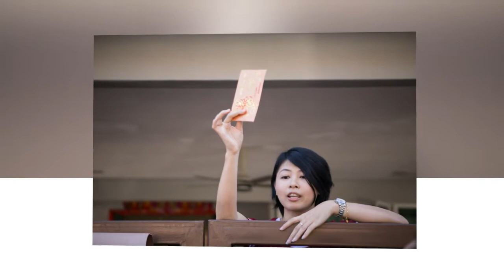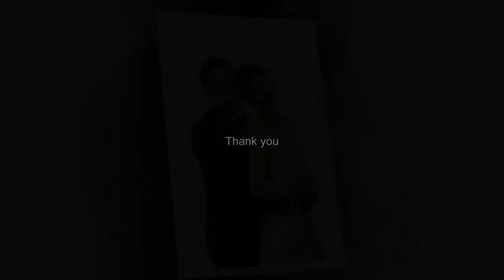Gary & Vikki 05.12.2015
Gary & Vikki Actual Wedding 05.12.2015